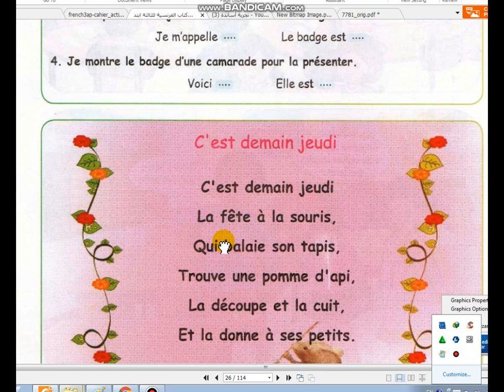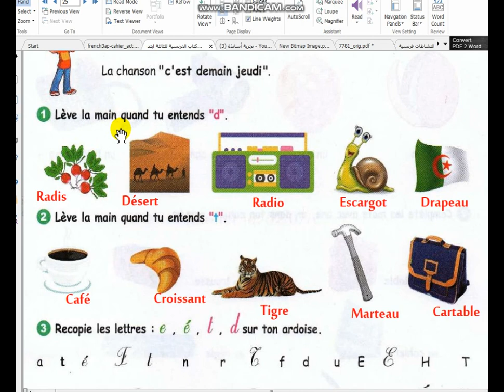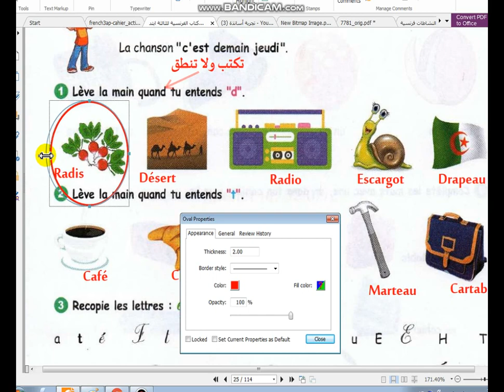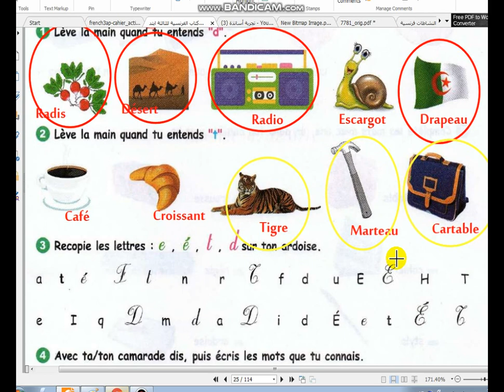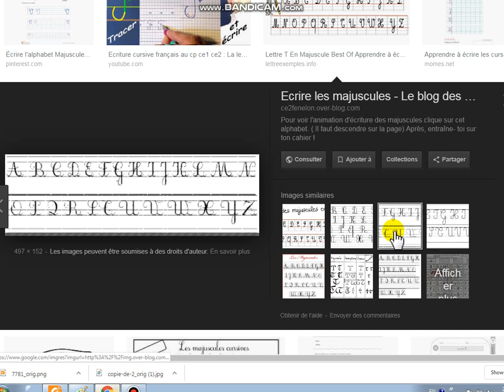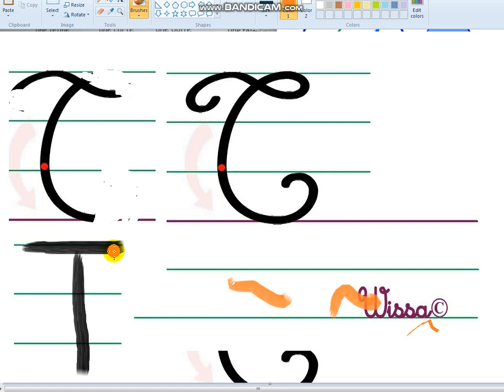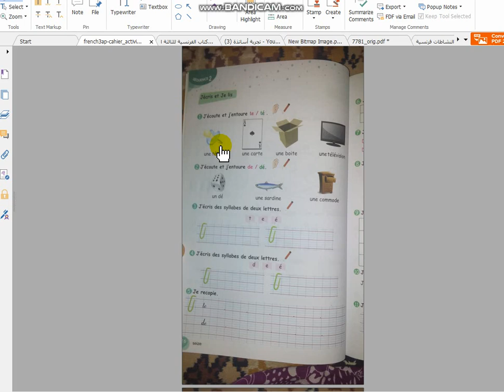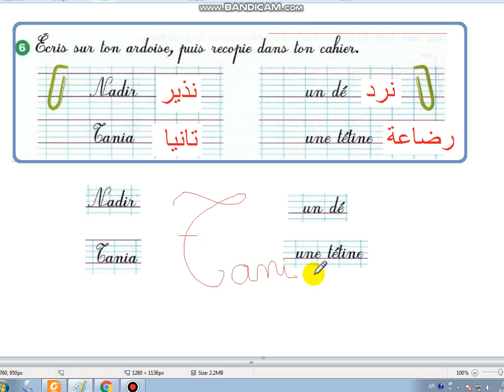ترجمة كتاب الفرنسية سنة ثالثة إبتدائي صفحة 24ه